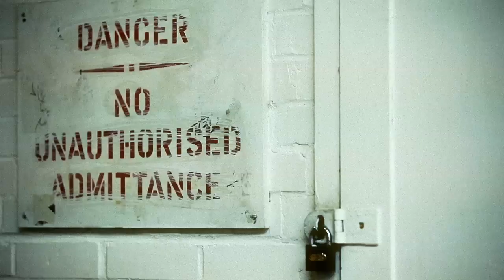Teaser Trailer, Produced by Moniker Projects, 2013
Camera: Geoff Searle / Arlen Figgis
Animation: Jay Snooks
Music and Edit: Arlen Figgis